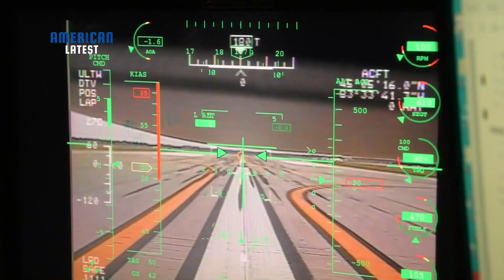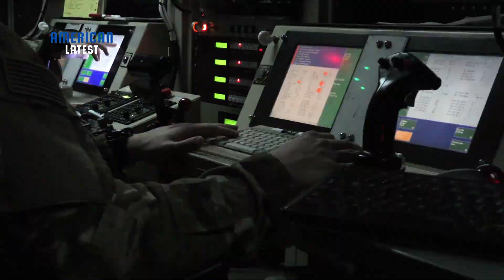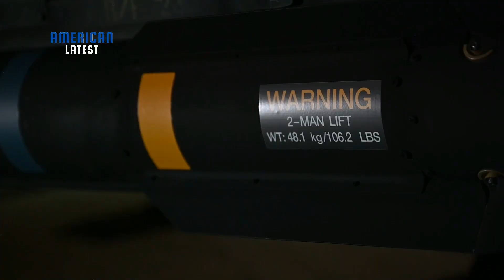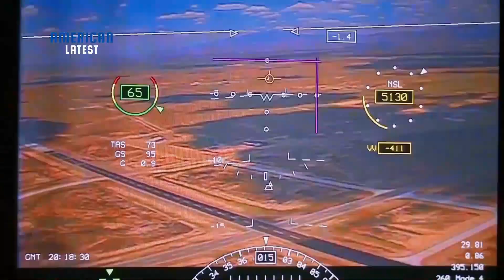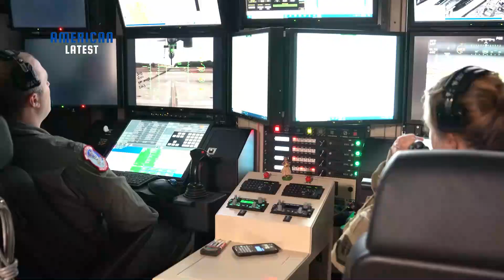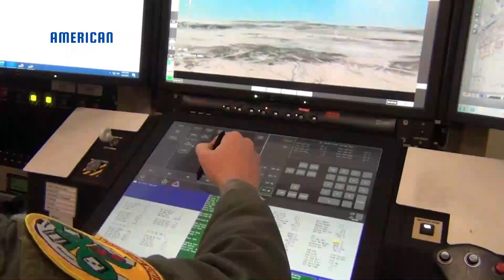HERE IS The MQ-9 Reaper: The Ultimate American Drone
HERE IS The MQ-9 Reaper: The Ultimate American Drone - Uncover the secrets of the MQ-9 Reaper, the US military's UAV. Discover why the MQ-9 Reaper is the ultimate American Drone and how it has changed the face of modern warfare.